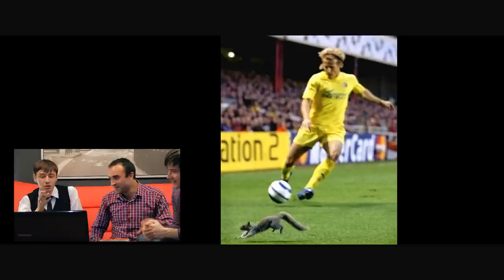"Остановка НеБритания" 6 выпуск (Зураб Узденов)